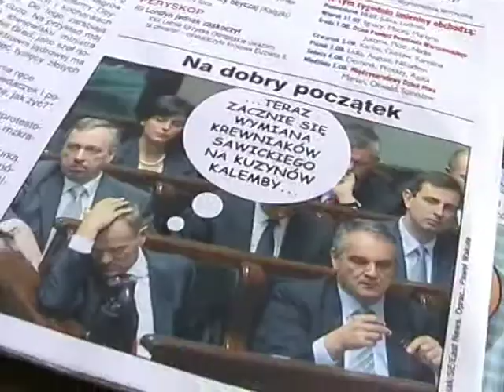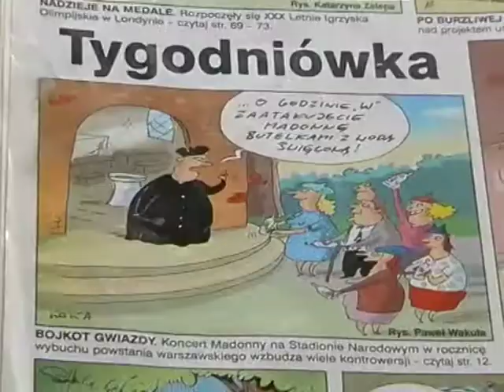Wywiad z Pawłem Wakułą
Pierwszy gość obozu Potęgi Prasy - Paweł Wakuła - udzielił wywiadu naszym młodym dziennikarzom. Oto i wyniki jego i naszej pracy.